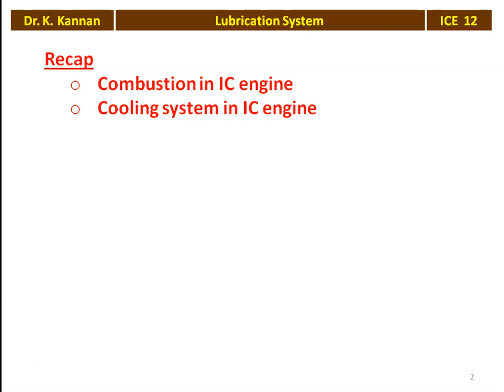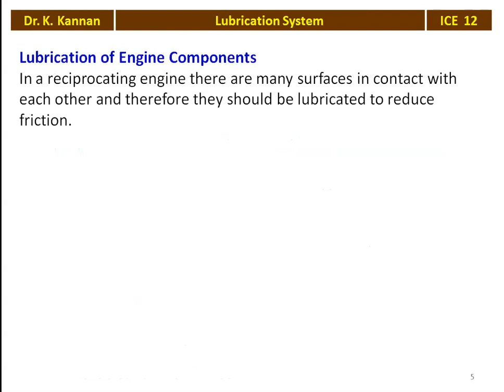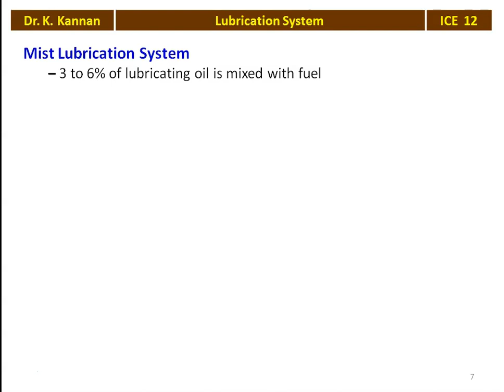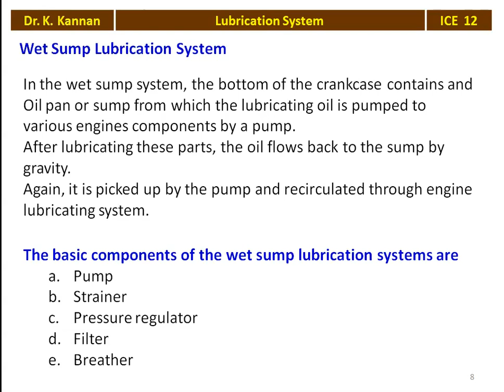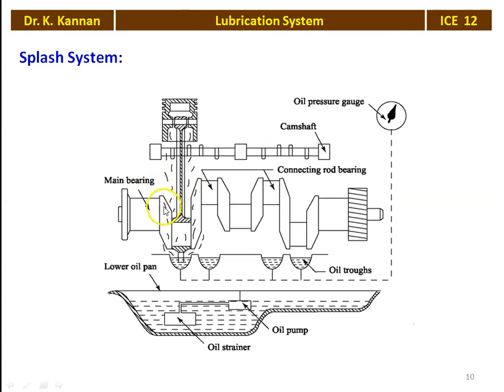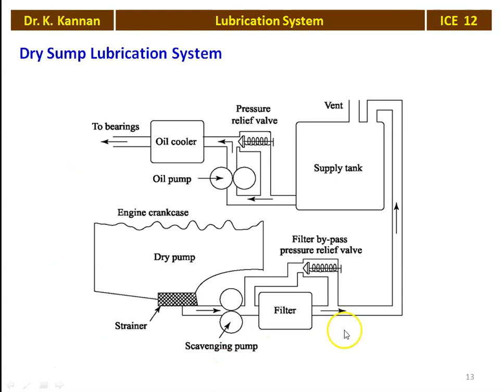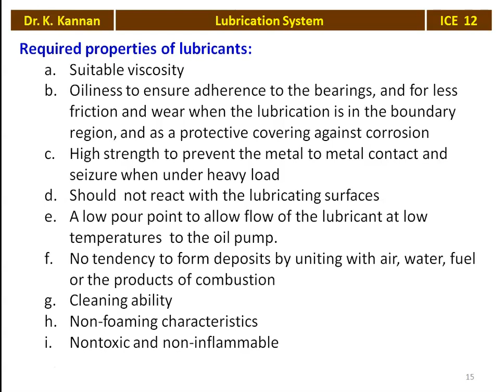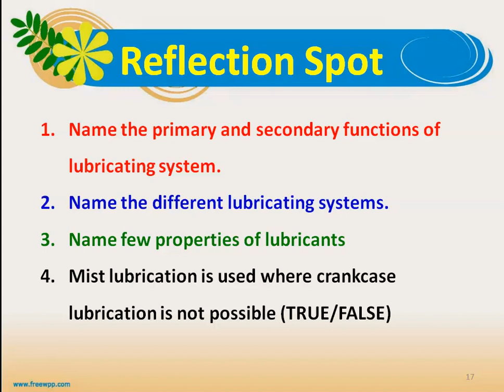ICE 12 Lubrication System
Lubrication system - Functions of lubrication system, Mist lubrication, Wet sump lubrication, Dry sump lubrication, Properties of lubricants and additives